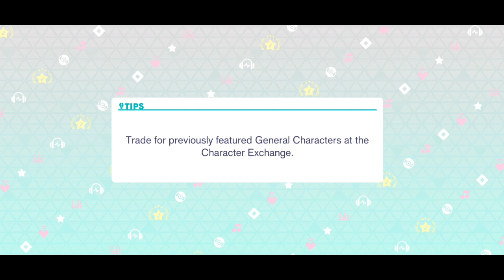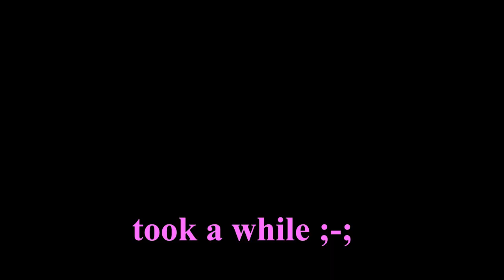having fun on project sekai after 2 week break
(this is probably the 2nd or 3rd time i've played pjsk since having a break)

it was really nice and i ended up playing for about an hour :D

i don't really play pjsk as much anymore, it just doesn't feel that natural spending that much time opening the app and playing currently d:

the video length is slowly climbing up d: i hope it's enjoyable to watch all the way through :D it took 4 1/2 hrs to edit and thumbnail

i don't know if the thumbnails are getting better or worse...

i finally learned how to save a frame in my editing program

mizuki commission karaoke has been noted d:

as always, take care :D minna aishiteru

credit:

thumbnail:
airi momoi aftershow stamp
zunda party night cover

nesoberi text to speech
MOTTO!!! - mmj cover
mizuki nesoberi image